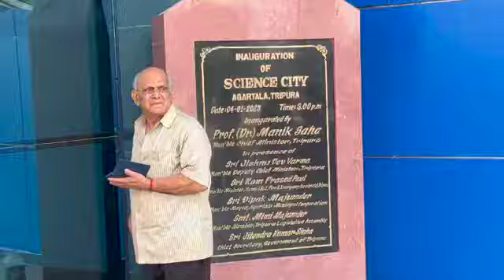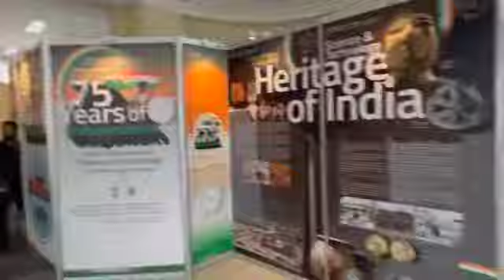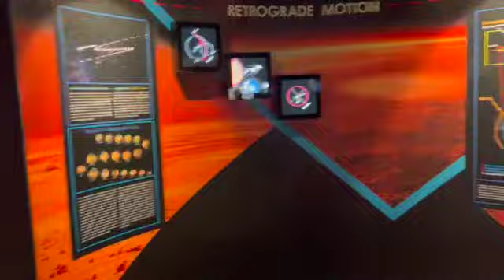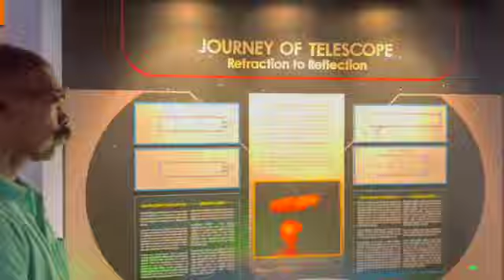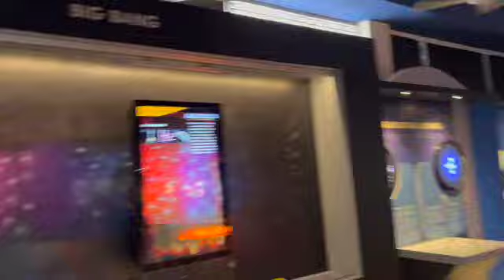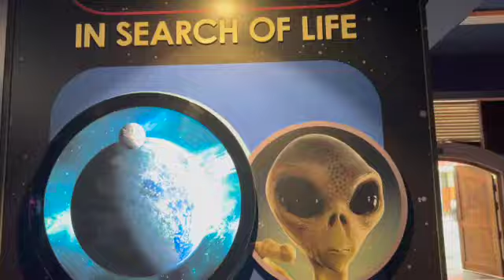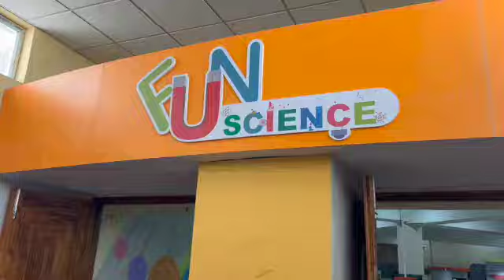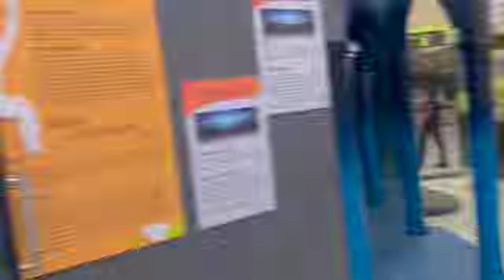Science city tour with family members